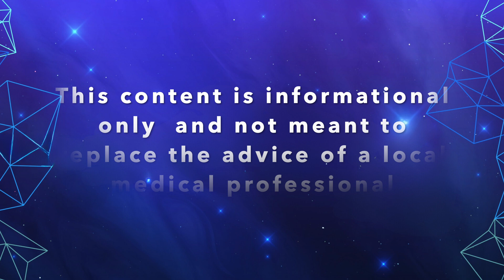Parkinson's May Be STEALING This Crucial Coenzyme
In this episode, we delve into the role of NAD (Nicotinamide Adenine Dinucleotide) and its potential in treating Parkinson’s Disease. NAD is a vital molecule involved in cellular energy production and DNA repair, but recent research suggests it may also play a crucial role in neuro-protection. How does NAD impact Parkinson’s Disease?

We’ll explore:

1. What is NAD and how does it function within our cells?

2. The connection between NAD and neurodegenerative diseases like Parkinson’s.

3. Latest research findings on NAD’s potential benefits for Parkinson’s patients.

4. How NAD supplementation could influence disease progression and symptoms.

Join us as we uncover the science behind NAD and its promising potential in the fight against Parkinson’s Disease.

Need dedicated time to speak to a Parkinson's expert? Request a call here for up to 60 minutes